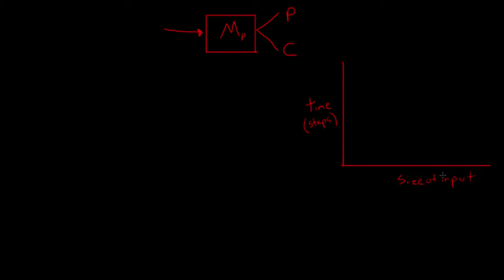Testy pierwszości 9/9 - szyfrowanie RSA. Podsumowanie